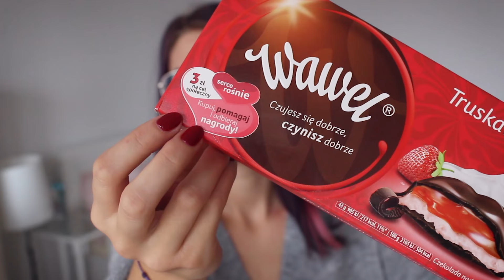Życie w śpiączce | Billie Sparrow Ewa Błaszczyk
Jak wygląda życie w śpiączce? Gdzie naprawdę przebywa osoba w śpiączce? Jak radzi sobie z tym rodzina tej osoby? Pani Ewa Błaszczyk wiele mi o tym opowiedziała.

Vlog sponsorowany przez firmę Wawel, jest częścią akcji „Serce Rośnie”, dzięki której każdy z nas może przekazać drobną kwotę na cel społeczny.

Pomysł i realizacja: Billie Sparrow i Weronika Maria Szymańska